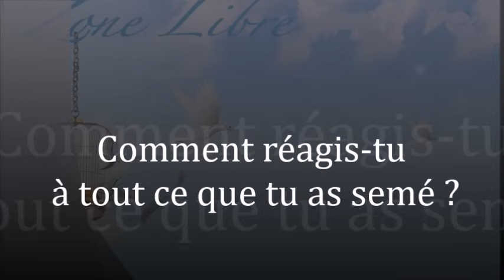1744 " Comment réagis-tu à ce que tu as semé ? " Guy ROGER ZONE LIBRE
Ce que nous avons semé est récolté, mais la tendance est de renier sa propre action qui a engendré le chaos, au point de chercher un bouc émissaire pour échapper à ses responsabilités.